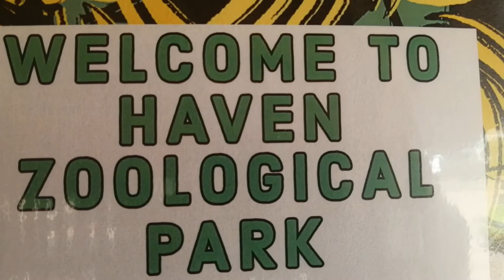Windhoek City - My Quick Trip - April 2021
Windhoek is the Capital City of the Republic of Namibia.  It is located in central Namibia in the Khomas Highland plateau area, at around 1,700 metres (5,600 ft) above sea level, almost exactly at the country's geographical centre. The population of Windhoek is estimated to be 431,000. Since the population is small, so is the city itself.  In April 2021 decided to walk in the main street and captured some video clips with a mobile phone and it only took me less than 60 minutes to walk through the Independence Avenue (main street). After that we drove to two places a residence turned fresh produce market and another place that looks like a farm in the city. So this is my quick production captured with a smart phone. Enjoy it. Kashindi Ausiku, Windhoek.